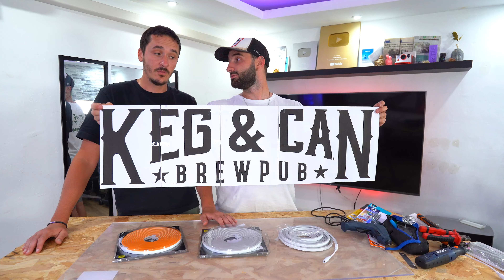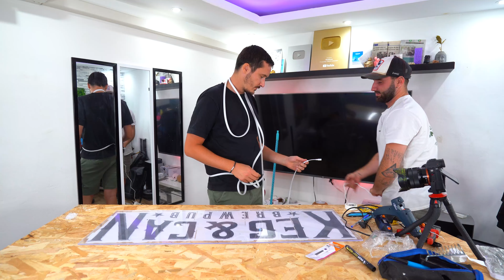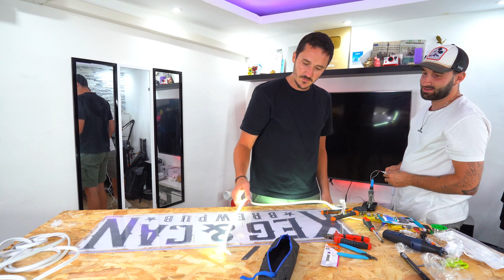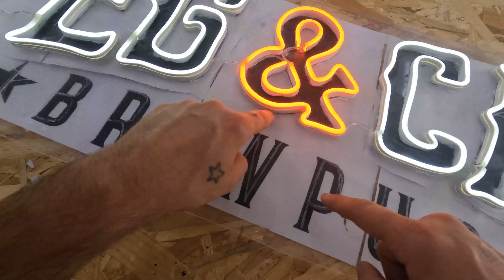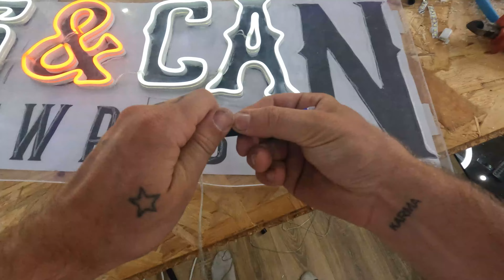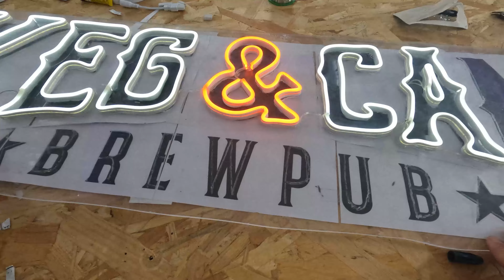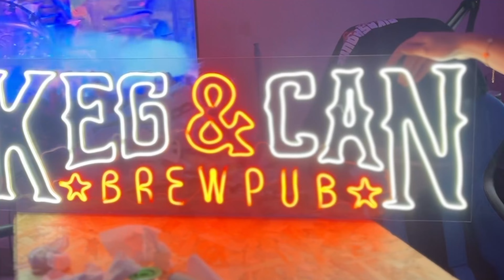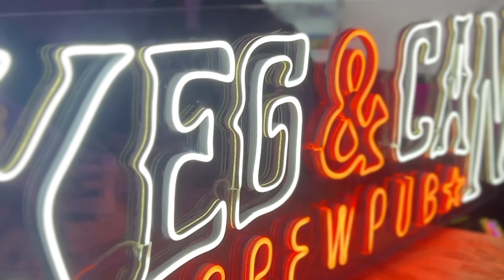Fabriquer un NEON DIY personnalisé ! (Et pas cher)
Les Outils utilisé dans cette vidéo :
Scie sauteuse

De l'exploration 🐸 Des aventures 🤠 Des expérience 🧪 Life Style 🤟
Bref tu trouveras de tout sur ma chaîne !